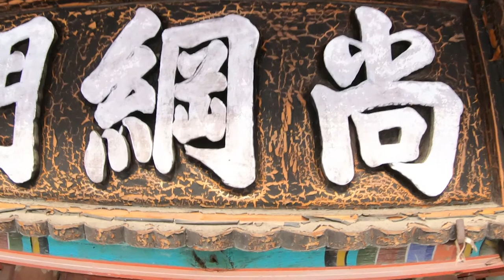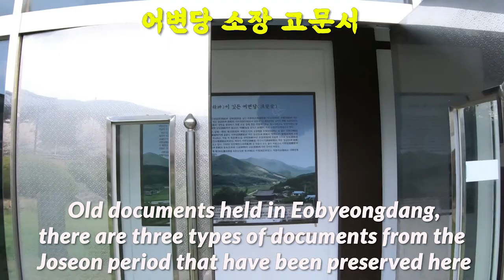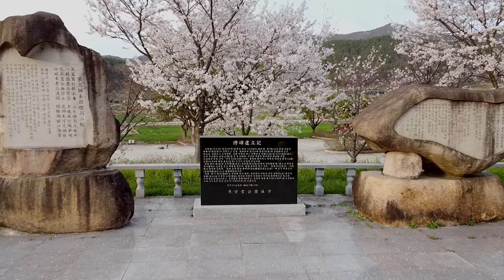어변당 밀양 (박곤 1370-1454). Eobyeondang, building within the birth residence of general Park Gon.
Eobyeondang shrine is is situated near the small town of Muan just outside of Mirlyang. This area is the birth residence of General Park Gon who constructed the building called Eobyeondang in his mid 40's. The building is believed to have been built sometime during the 1430s - 1440s. There is a ginkgo tree infront of the main building that is said to have been planted by Gernal Park.